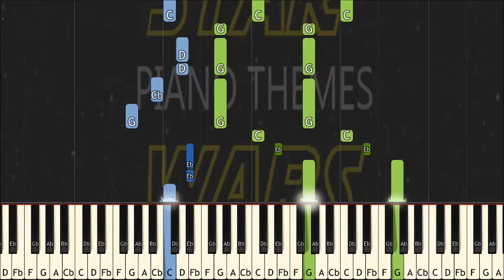How to Play The Star Wars Force Theme On Piano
Easy piano lesson for "The Force Theme" which is on the Star Wars official soundtrack. The piece was written by John Williams in 1977 for the "New Hope" soundtrack and is prevalent throughout the series.

Key is in G Minor.